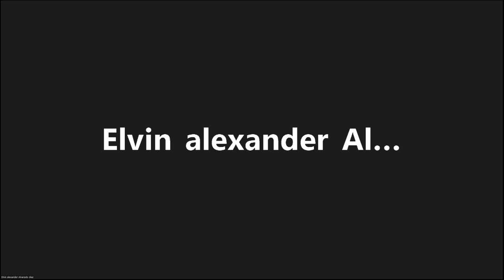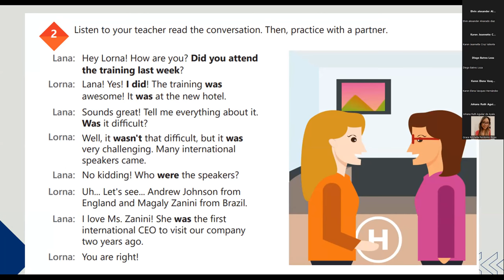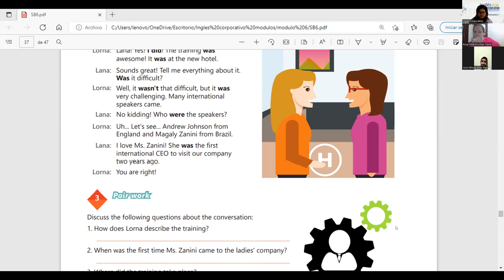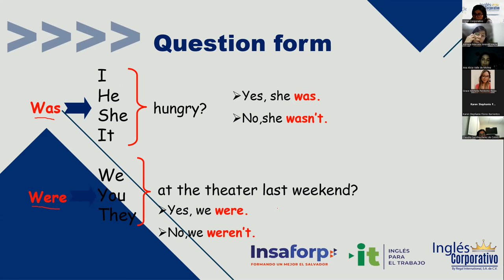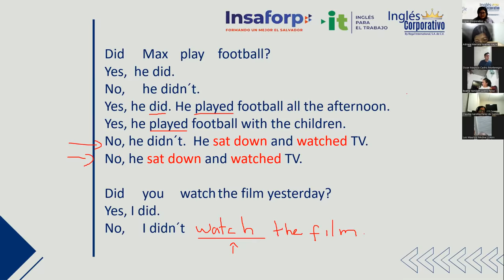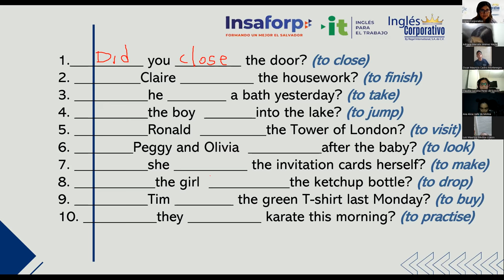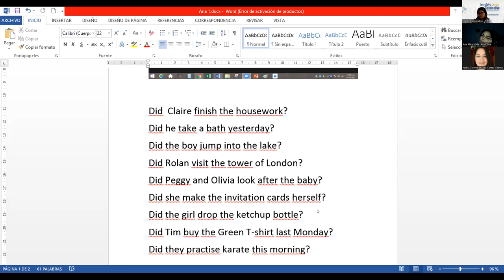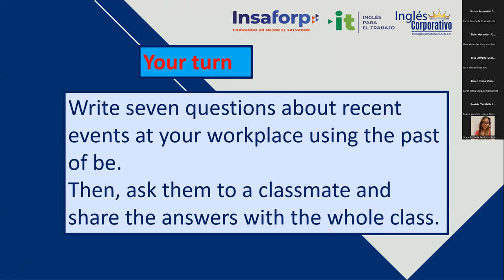Ingles Corporativo-19/05/2022 - HOW TO USE SIMPLE PAST YES/NO QUESTIONS